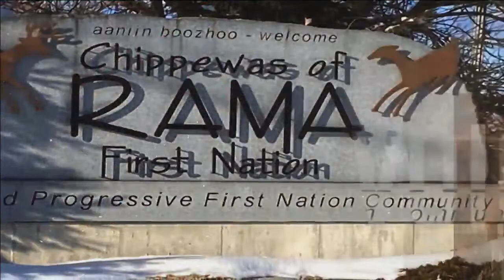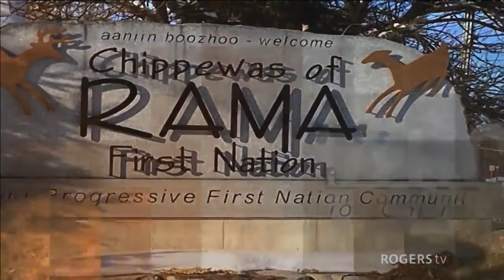Indigenous Voices | Rogers tv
Sherry talks to Ojibwe lacrosse stick maker Joe Valiere about his craft and passion for the game.